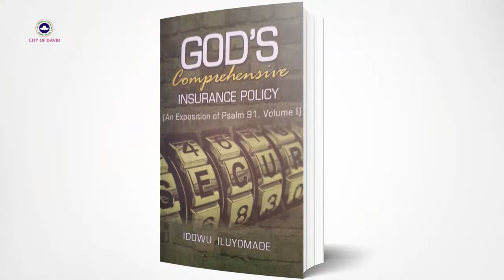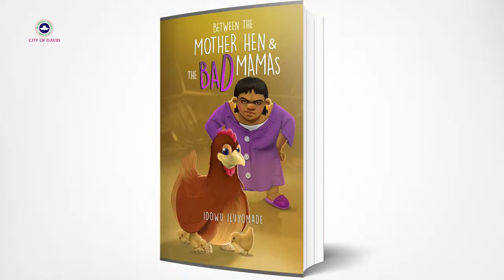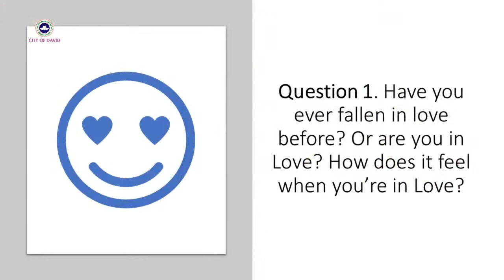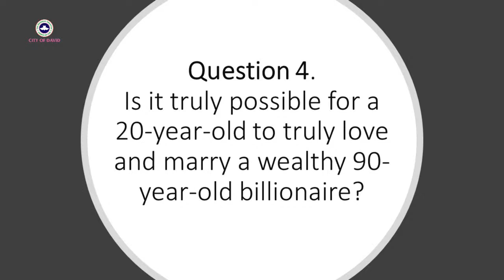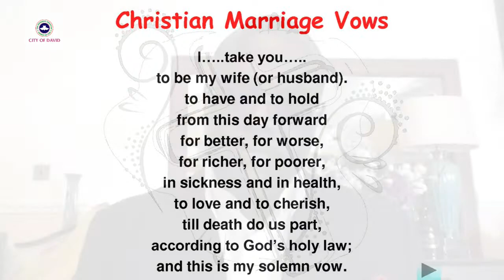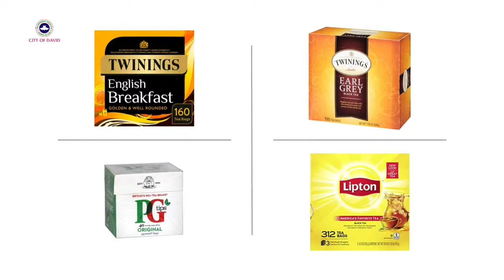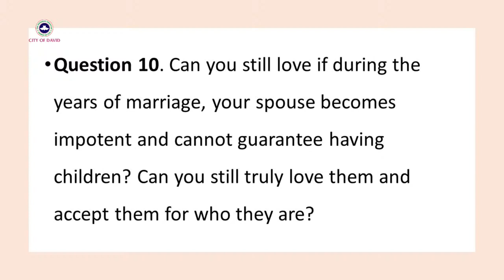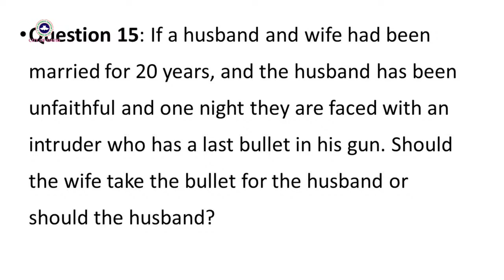How Deep is Your Love? / Online Bible Study with Pastor Idowu Iluyomade (19/01/2021) 6:30PM